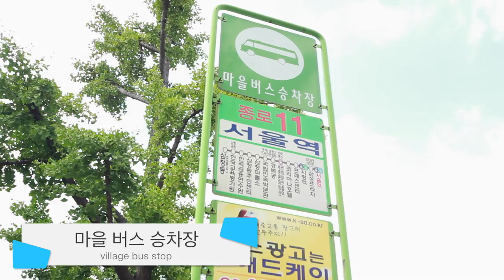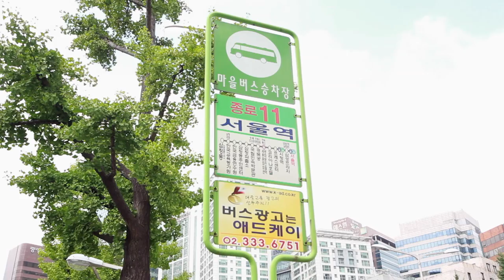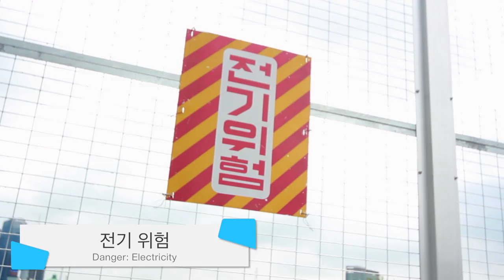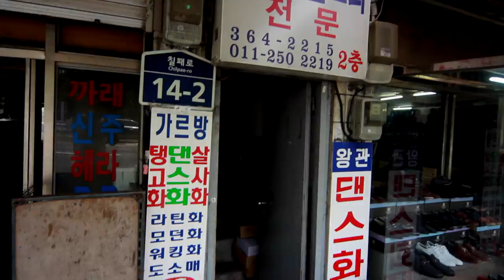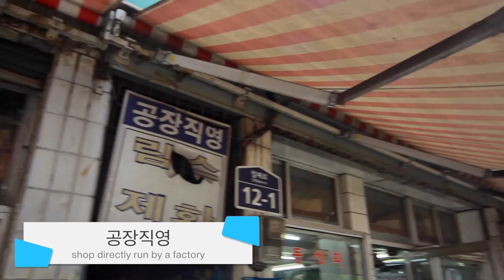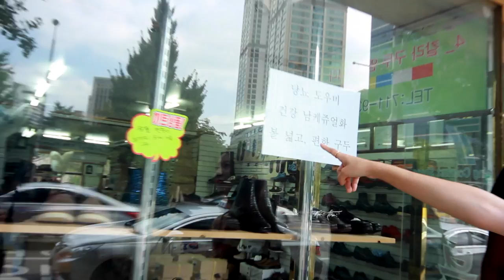Street Korean Episode 5 - Near Seoul Station (서울역 근처) - Words You See on the Streets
About Street Korean: Street Korean is an audio program designed to help you understand some words and expressions that you can find written here and there as you walk around in Korea. Throughout this series, you can learn about very interesting and important words that you might not be able to learn elsewhere. This is an accompanying e-book to be used together with the audio program and the video.

How to Study with Street Korean
Each audio program and e-book of Street Korean will have an accompanying video that is available to view on YouTube. We advise that you first watch the video, and then start studying with the audio program, which will explain the words that appeared briefly in the video in more detail.